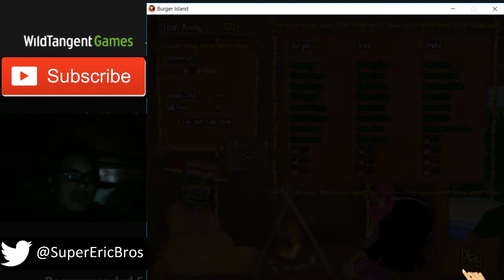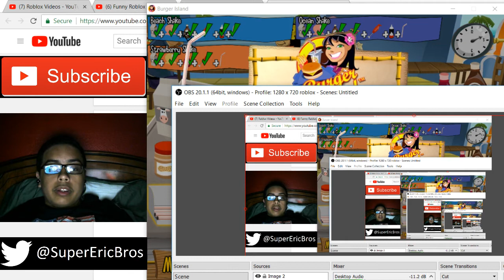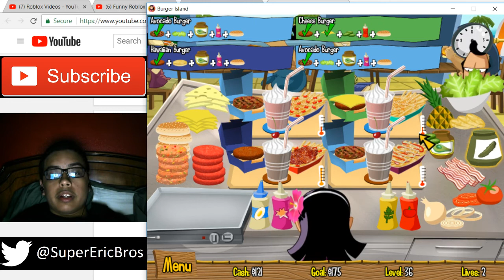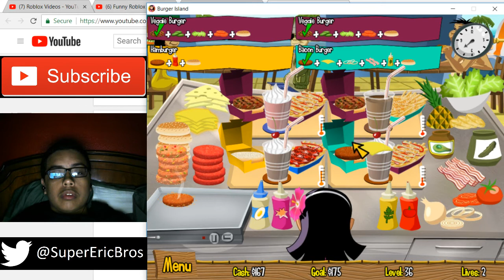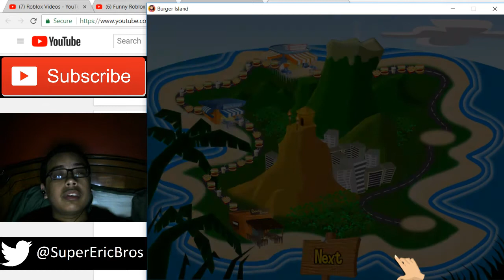Burger Island Episode 07: Hard Milkshake Level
Levels 35-38
New Burgers: Swiss Burger
New Fries: Bacon Special
New Milkshakes: MixUp Shake